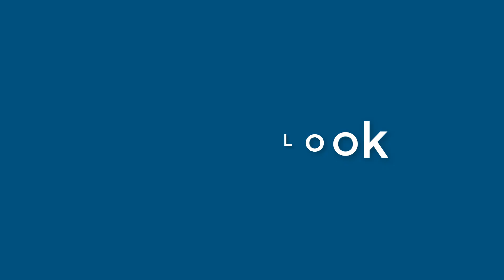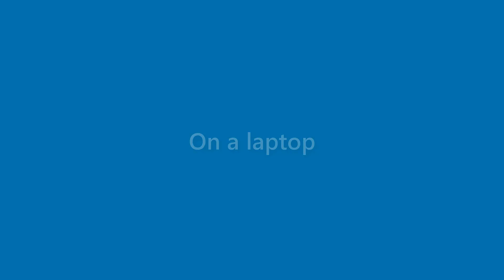Kirk Campbell - appearance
Name Look - Kirk Campbell - appearance. In this video we present "Kirk Campbell" name look and feel in various scenarios.
This video will cover:
How does "Kirk Campbell" look as a personal letterhead?
How does "Kirk Campbell" look on a business card?
How does "Kirk Campbell" look on a computer/laptop screen?
How does "Kirk Campbell" look with different background colors?
How does "Kirk Campbell" look with various fonts?